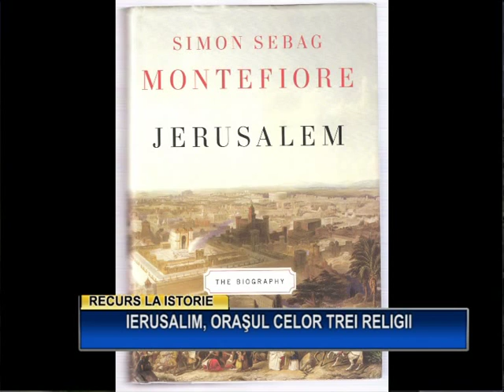Recurs la istorie: Ierusalim, orasul celor trei religii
Televiziunea VTV

Recurs la Istorie
Invitat: prof. Ovidiu Sararu.
Realizator: prof. dr. Florin Epure